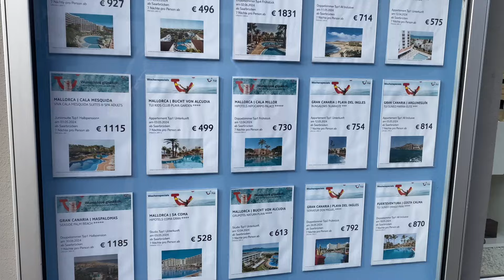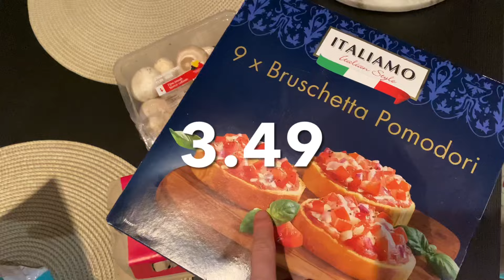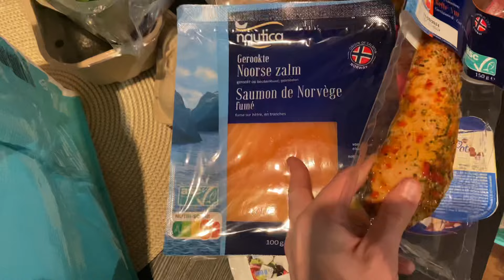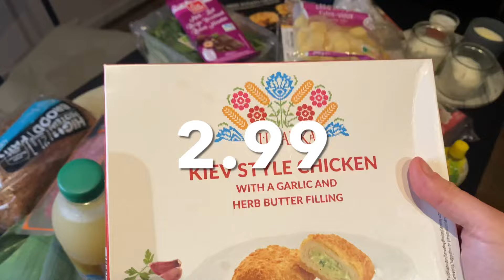МЕРЦИГ, ГЕРМАНИЯ | РАСПАКОВКА ПРОДУКТОВ ИЗ МАГАЗИНА LIDL С ЦЕНАМИ.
00:00 - Дорога в Германию
1:00 - Рассказываю о городе Мерциг
2:34 - Прогулка по городу Мерциг
8:54 - Обедаем в ресторане Klex
10:44 - Обзор аутлета одежды во Франции. Тионвиль
13:50 - Распаковка продуктов из магазина Lidl с ценами